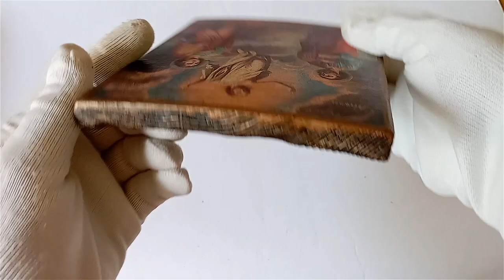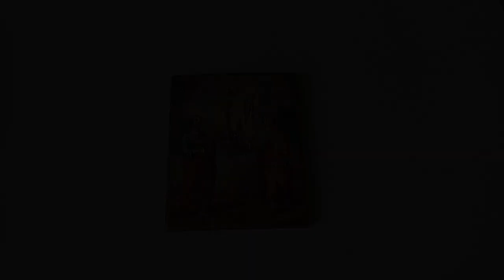Icon of the Unmercenary Saints Cosmas and Damian